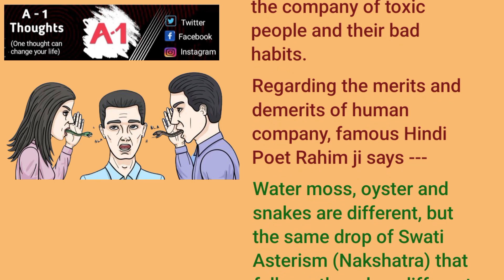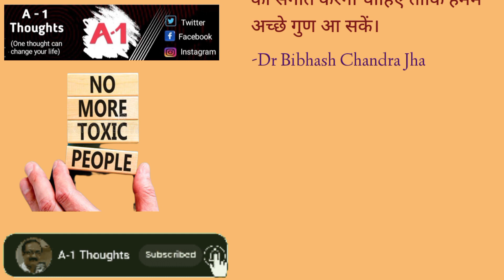Should I block a toxic person? | What are toxic people like? | What are toxic feelings?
I, Dr. Bibhash Chandra Jha, welcome you all to my  video channel. This video is bilingual (in English and Hindi).

In this video I have discussed about the company of humans and why we should avoid the company of toxic people.  For this, I have mentioned Hindi poet Rahim ji's couplet and told how respectable development of a human being is possible with the company of good people.

My Mobile and WhatsApp No. is 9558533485

Your Queries -
What makes someone toxic?
What is a toxic person?
How do I avoid toxic people?
What is an example of a toxic person?
Is it okay to avoid toxic friends?
Why you should remove toxic friends?
How do I know if I am toxic?
How do I stop toxic friends?
Should I ignore toxic friends?
What attracts you to a toxic person?
How can I remove my toxic behavior?
What's a toxic friendship?
What is toxic in a girl?
Can you change a toxic person?
Do I have a toxic partner?
Can you be toxic without knowing?
How do you deal with a toxic family?
How do you stop a toxic relationship?
What are 3 examples of toxic?
What are toxic vibes?
What causes toxic love?
Is toxic love a true relationship?
What are the signs of a toxic friend?
What makes a sister toxic?
Is it OK to stay away from toxic family?
How do you ignore toxic parents?
Is it OK to stop talking to a toxic person?
Why do I miss a toxic person?
How do you beat a toxic person quotes?
What are signs of toxic parents?
What's a toxic boyfriend?
How do you act with a toxic person?
Can a good friend be toxic?
Is my mom toxic or am I overreacting?
What are the toxic stages?
When a best friend is toxic?
Does toxic mean cheating?
How do you treat a toxic girl?
How do you control a toxic girl?
What is mentally toxic?
What's toxic in a relationship?
Where do toxic come from?
What's a toxic marriage?
What is human toxic?
Can true love toxic?
What type of love is toxic?
What is toxic in life?
Who is a toxic relationship?
Is jealousy a toxic trait?
How to become toxic?
Can a toxic person be cured?
Can a toxic person ruin your life?
Should you cut toxic people?
Can a toxic person change for love?